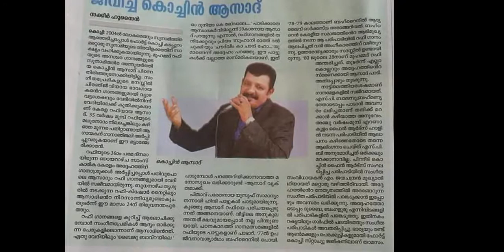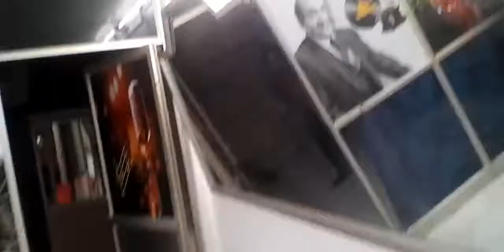Kochin Azad (Asad singing songs of various singers.) Nonstop mix hd ,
Mohamed Rafi Sahab
Kishore Kumar Sharma
Hemant Kumar ji
Thalath Mehmood bhai
Dr: KJ Yesudas sir. & Mahendra Kapoor  ji

Thanks a lot of time..,.😍